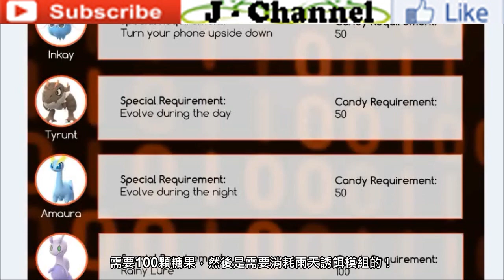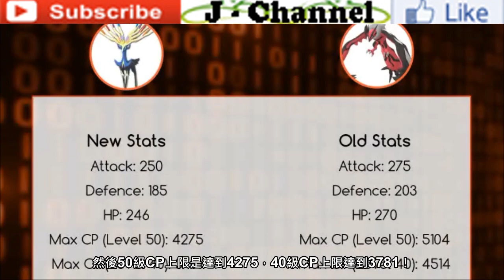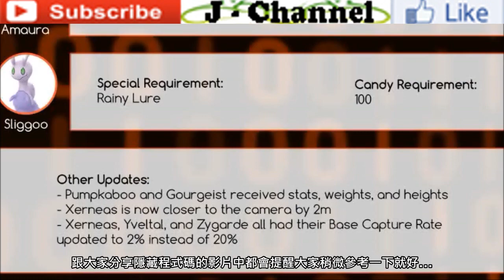【Pokémon GO】最新隱藏程式碼變動需知!!!（X鹿、Y鳥三圍數值曾被弱化/基礎捕抓率更新/各大新六代寶可夢特殊進化條件…）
2021年05月02日
影片為大家分析分享精靈寶可夢GO隱藏程式碼更新並指出X鹿、Y鳥三圍數值曾被弱化/基礎捕抓率更新/各大新六代寶可夢特殊進化條件各方面內容詳情。

隨著近期內官方籌備陸續開放以及推出各大全新六代寶可夢，GO的網絡數據與隱藏程式碼也持續發生著變化，在日前就發想最新更新的隱藏程式碼指出X鹿、Y鳥三圍數值曾被弱化/基礎捕抓率更新/各大新六代寶可夢特殊進化條件等等，更多相關內容與詳情盡在影片中與大家分享~